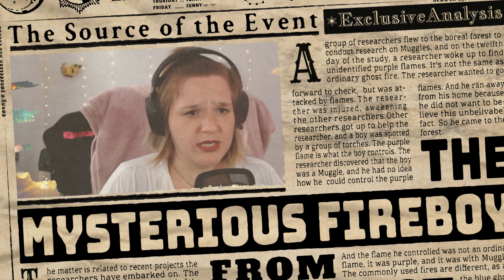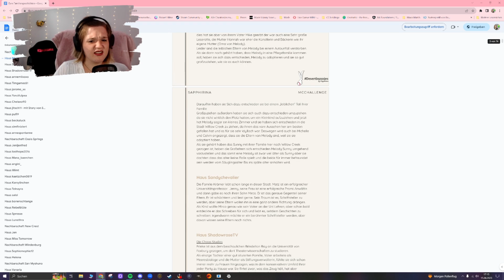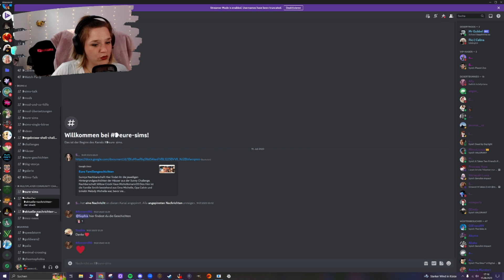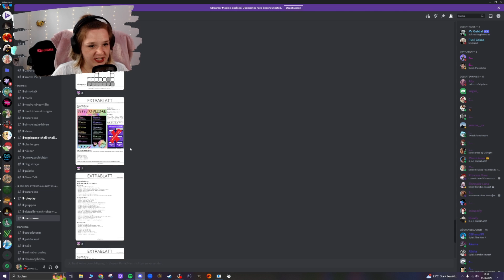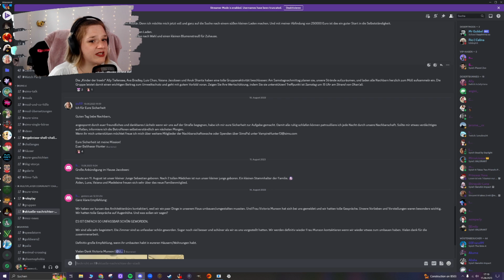Kennst du schon die MULTIPLAYER COMMUNITY CHALLENGE😍│Sims 4│REACTION│Deutsch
Das wird ein neue Videoreihe wo ich mit euch gemeinsam auf Videos anderer toller Creator reagiere und damit neuen Leuten eine Plattform und Liebe geben kann.
Dadurch finden wir tolle neue Youtuber und Streamer und füttern unsere Sims 4 Kreativität oder sind einfach nur positiv sprachlos was im Spiel möglich ist !

Ich wäre gerne mit euch zusammen Teil von dieser Challenge!

✨Eure Rorania✨